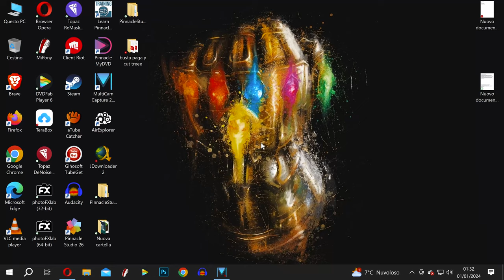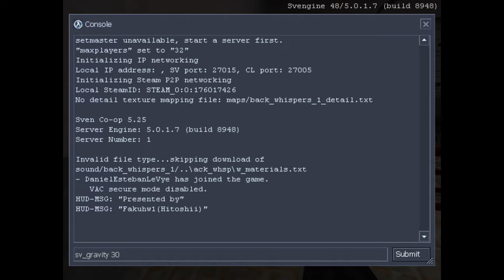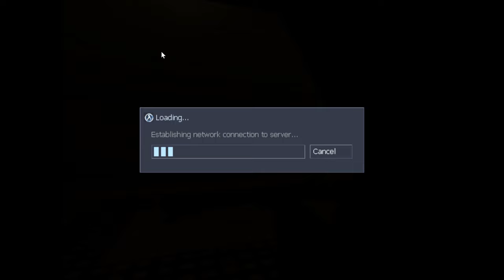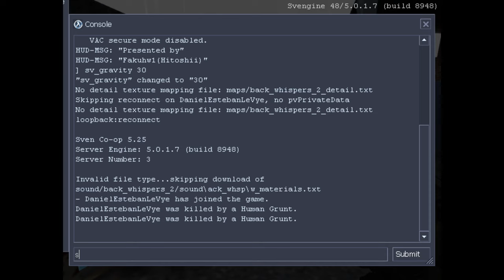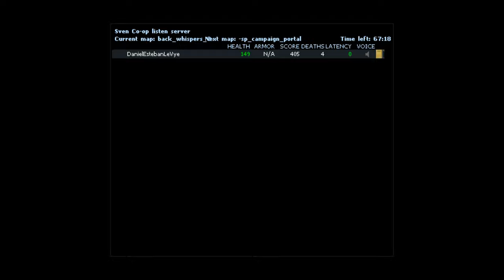Sven Co-op: Map. Back_Whispers_1-2,3 (1 JUGADOR) 2024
MINIMI:
Sistema operativo *: Windows® 7 (32 or 64 bit)
Processore: 1 GHz single core processor
Memoria: 512 MB di RAM
Scheda video: 64MB video card capable of using
OpenGL 2.1 in immediate mode
DirectX: Versione 11
Rete: Connessione internet a banda larga
Memoria: 2 GB di spazio disponibile
Scheda audio: Any DirectSound or WASAPI
compatible sound output.
Note aggiuntive: Some additional tools require .NET
framework 3.5 or later. 3rd party content will require
varying additional disk space.

CONSIGLIATI:
Sistema operativo *: Windows® 7/8/10 (32 or 64 bit)
Processore: 2 GHz dual or more core processor
(HyperThreading or similar is acceptable)
Memoria: 2 GB di RAM
Scheda video: 256MB video card with pixel shaders
 and great OpenGL 2.1 support, particularly in
immediate mode
DirectX: Versione 11
Memoria: 4 GB di spazio disponibile
compatible sound output with high definition
support.
Note aggiuntive: Dual core processor will improve
performance of the sound, particle, and networking
features.

* A partire dal 1° gennaio 2024, il client di Steam supporterà solo Windows 10 e versioni successive.